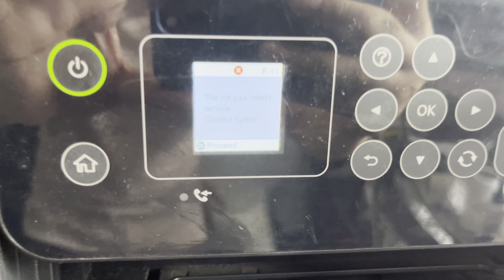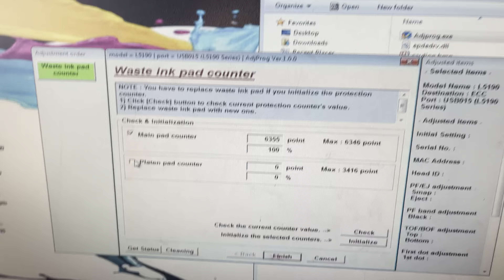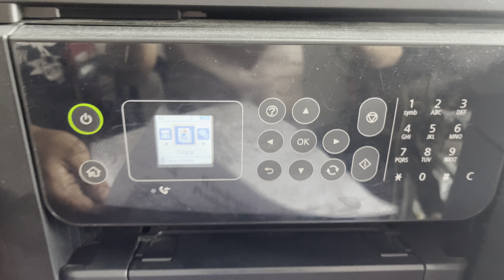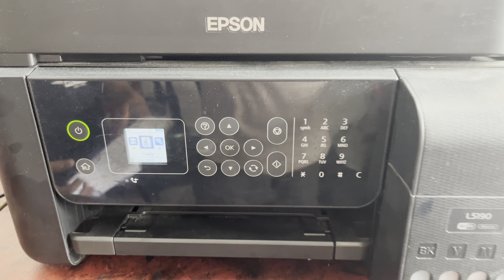How to Reset EPSON L5190 | Service Required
Epson L5190 How to fix or Reset Service Required